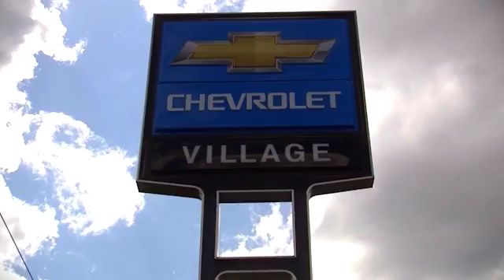111201 About Us Feature Wayzata MN Minneapolis MN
Village Chevrolet Feature Video
16200 Wayzata Blvd
Wayzata MN Minneapolis MN, 55391

Family owned and operated since 1950, Village Chevrolet in Wayzata offers the premier Chevy dealership experience that you deserve. We have a huge inventory on display for our Wayzata and Minneapolis Chevrolet customers. With our rich history and unbeatable selection of new and used vehicles, it's no wonder that we've been the Chevrolet dealer of choice for those in Twin Cities, Minnetonka and Plymouth. Our dealership proudly serves Minneapolis and Plymouth Chevrolet drivers. Visit us for used cars and new Chevrolet models!